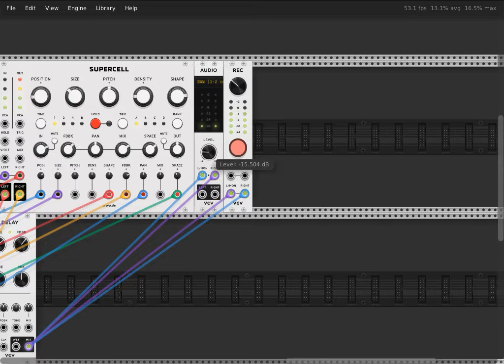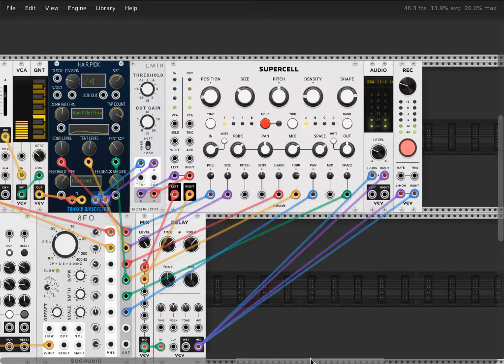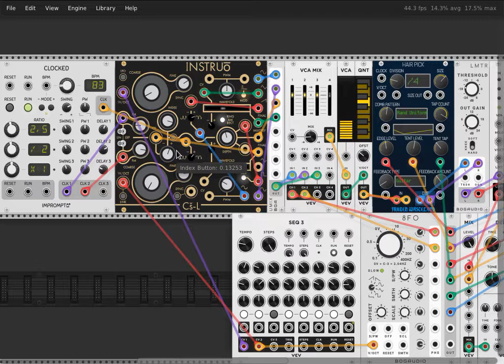Mystery Cinema Pt 2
This came out sounding like it belongs in a horror game. Despite the length I don't think it will bore most of you. Especially if you love horror. All i did was set the comb filter too a different setting and lost track of time. Enjoy.